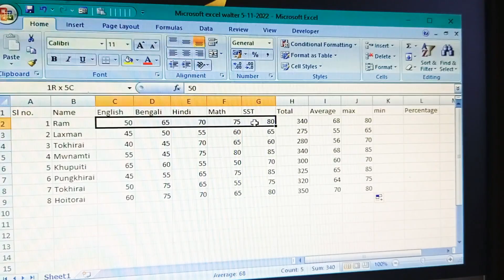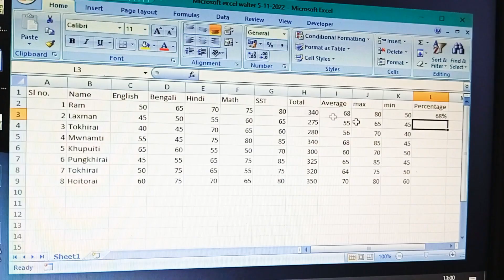2. Day 9 || Microsoft Excel Part - 1 || 5 November 2022